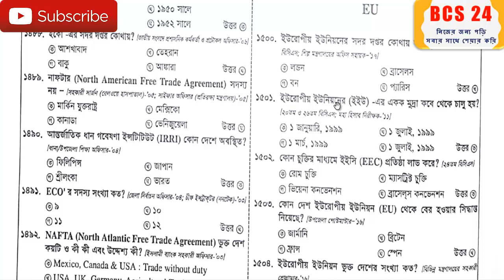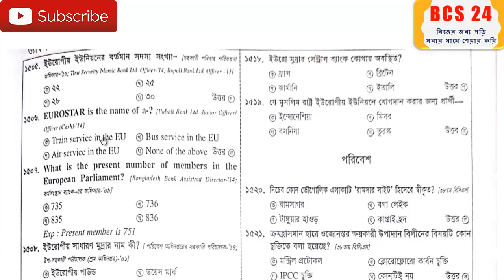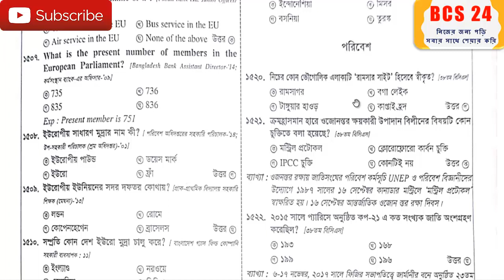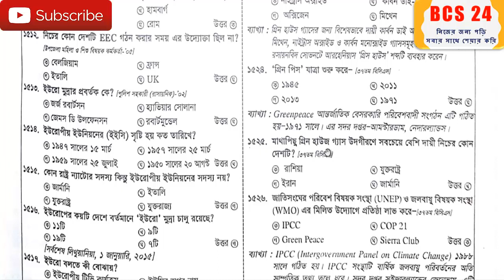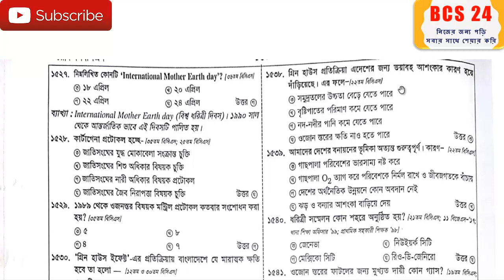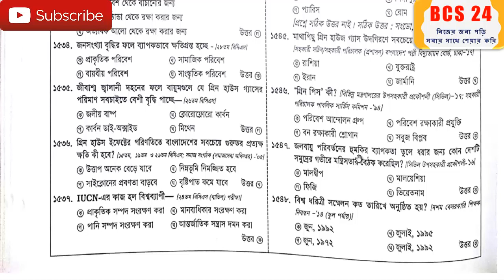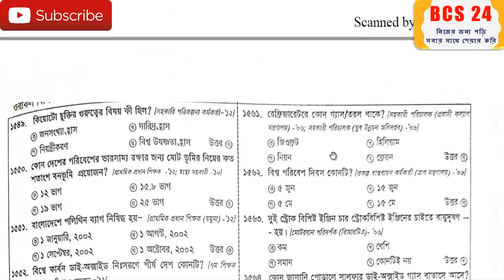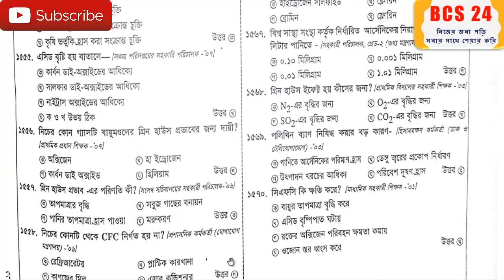পর্ব-২১ (১৫০০-১৫৭০) || বিগত বছরের আন্তর্জাতিক বিষয়াবলির ২০০০ প্রশ্ন-উত্তর